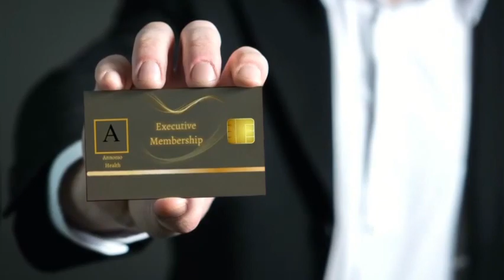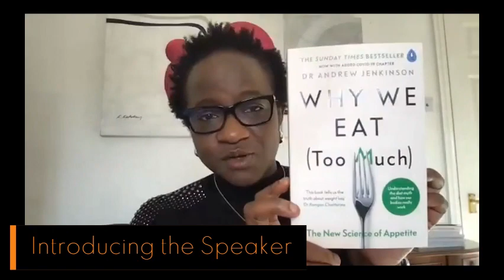Webinar 13: Heartburn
Join us as we discuss Heartburn Strategies